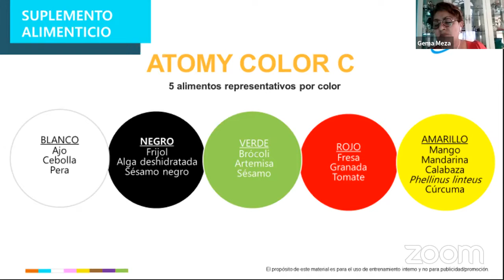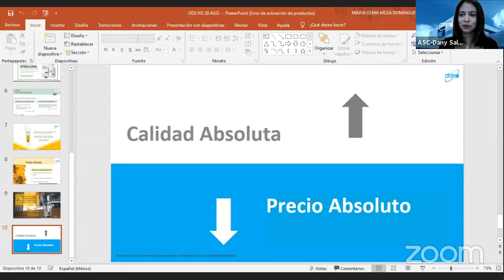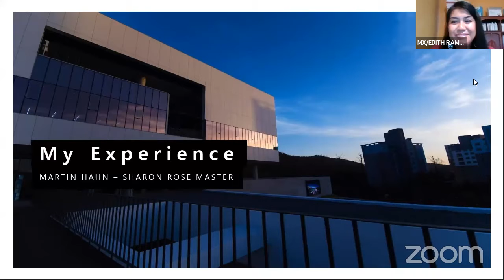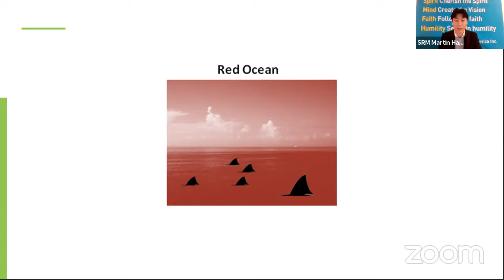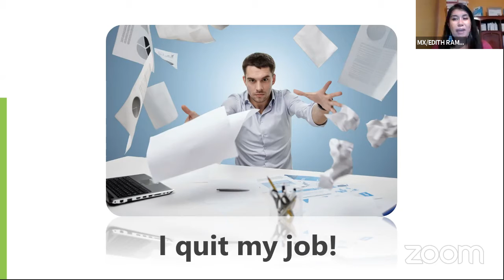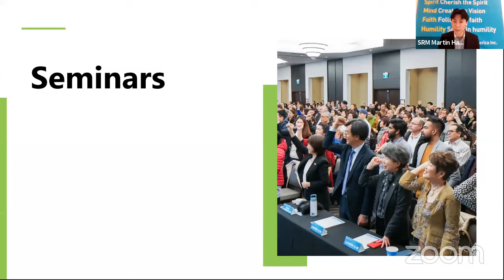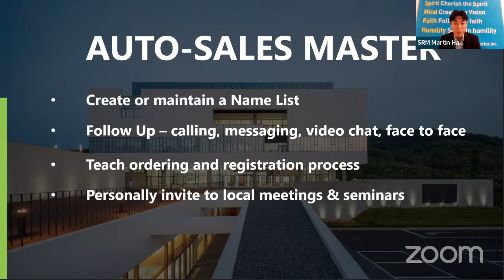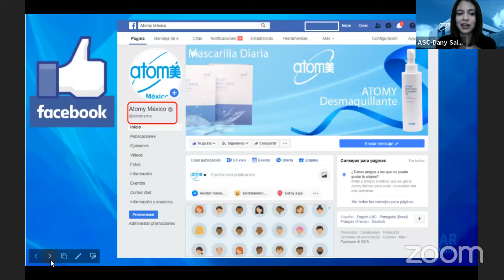SRM Martin Hahn